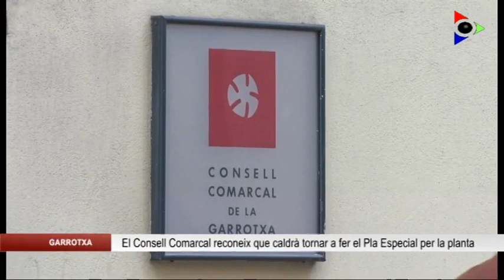Edició del dimarts 28 gener 2020